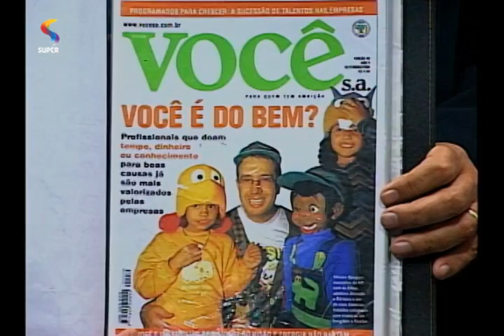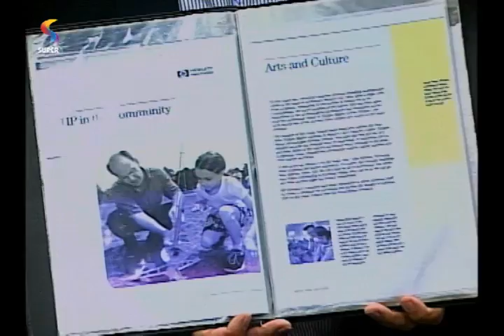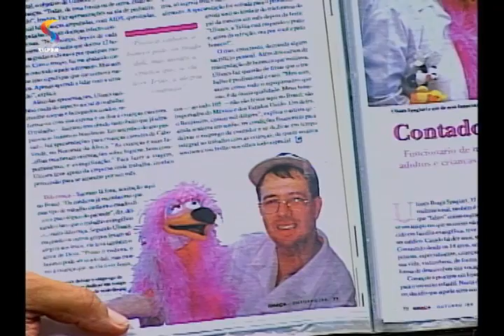MENTE ABERTA - Tio Uli fala sobre saída de multinacional e ministério infantil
Apresentador de TV e evangelista, Tio Uli conta como foi abrir mão de cargo em uma grande empresa para se dedicar integralmente à evangelização infantil.
Programa MENTE ABERTA / REDE SUPER.
Exibição: 25/4/16